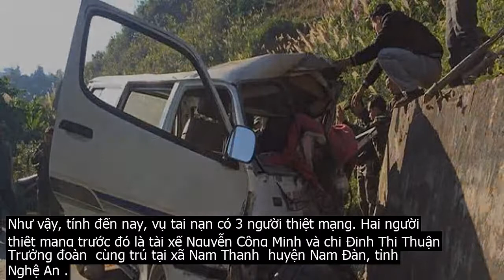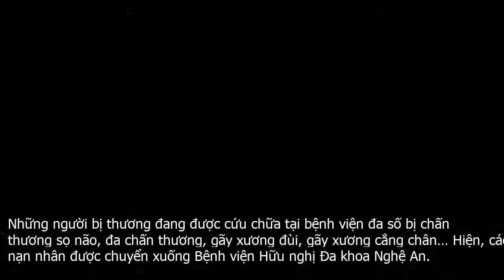Xe chở đoàn thiện nguyện đ.âm vách núi: Thêm 1 người thiệt mạng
Thêm 1 người thiệt mạng trong vụ xe ô tô chở đoàn thiện nguyện đâm vào vách núi ở Nghệ An, nâng số người chết lên 3 người.Sáng 12 . 12, thông tin từ Trung tâm Y tế huyện Kỳ Sơn  Nghệ An  cho hay, có thêm 1 nạn nhân thiệt mạng trong vụ xe chở đoàn nghệ thuật tình thương đi làm thiện nguyện gặp nạn tại khu vực giáp ranh giữa xã Bắc Lý và xã Huồi Tụ  huyện Kỳ Sơn, tỉnh Nghệ An .Đó là anh Quang Tin  sinh năm 1999, trú tại huyện Tương Dương, tỉnh Nghệ An . Anh Tin bị chấn thương sọ não và chết khi đang trên đường chuyển viện xuống Bệnh viện đa khoa Nghệ An.Như vậy, tính đến nay, vụ tai nạn có 3 người thiệt mạng. Hai người thiệt mạng trước đó là tài xế Nguyễn Công Minh và chị Đinh Thị Thuận  Trưởng đoàn  cùng trú tại xã Nam Thanh  huyện Nam Đàn, tỉnh Nghệ An .Vụ tai nạn làm 2 người chết, 3 người bị thương.  Ảnh  BNA Những người bị thương đang được cứu chữa tại bệnh viện đa số bị chấn thương sọ não, đa chấn thương, gãy xương đùi, gãy xương cẳng chân… Hiện, các nạn nhân được chuyển xuống Bệnh viện Hữu nghị Đa khoa Nghệ An.Như VTC News đưa tin, khoảng 8h30 ngày 11 . 12, xe ô tô 16 chỗ BKS 29K – 1636 của đoàn nghệ thuật tình thương thuộc Trung tâm Dạy nghề nhân đạo cho trẻ khuyết tật Việt Nam  Hà Nội  do anh Nguyễn Công Minh cầm lái, đi từ thị trấn Mường Xén vào xã Bắc Lý thuộc huyện Kỳ Sơn  Nghệ An  để làm thiện nguyện. Khi xe đi đến đoạn giáp ranh giữa xã Bắc Lý và Huồi Tụ thì xe đâm vào vách núi. Thời điểm xảy ra tai nạn, trên xe có 7 người.